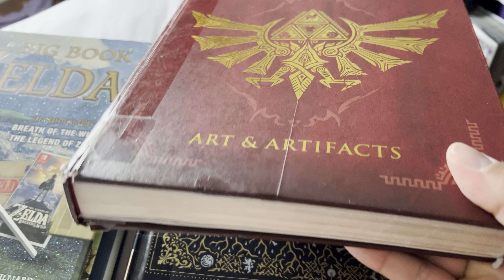Library haul 10-17-22